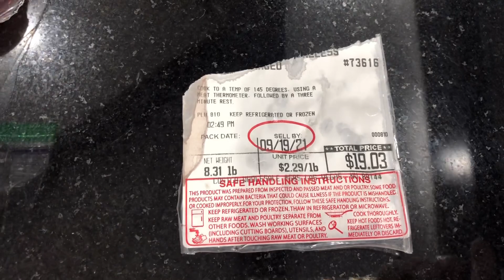自製絞豬肉，新鮮、乾淨又安全，這樣處理一塊里肌肉經濟實惠！